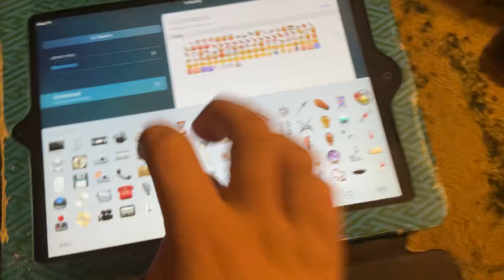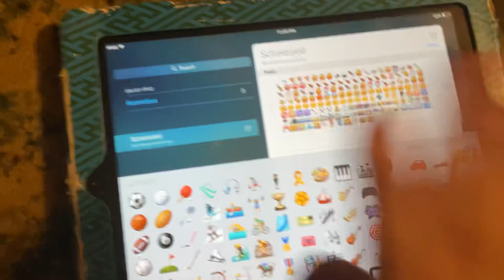#7.7 lol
Recorded on iPad mini 6th gen